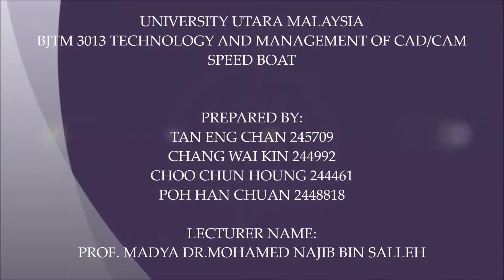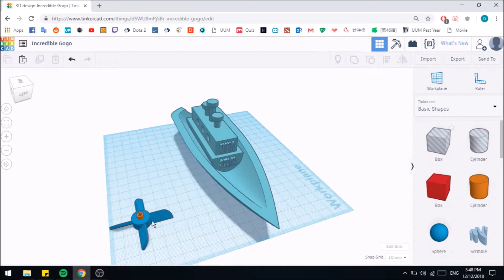SPEEDBOAT WITH 3D DESIGN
BJTM3013 TECHNOLOGY AND MANAGEMENT OF CAD/CAM Project 2
This project requests us to use ThinkerCAD design speedboat and print out by 3d printer